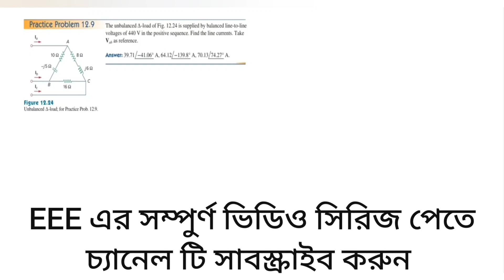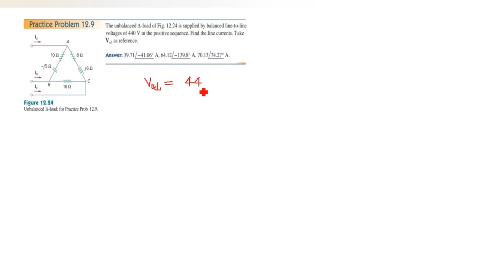79. Three Phase Circuits || Unbalanced Power Calculation Math Class 2 || AC Circuit Bangla Tutorial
Three Phase Circuits || Unbalanced Power Calculation Math Class 2 || AC Circuit Bangla Tutorial